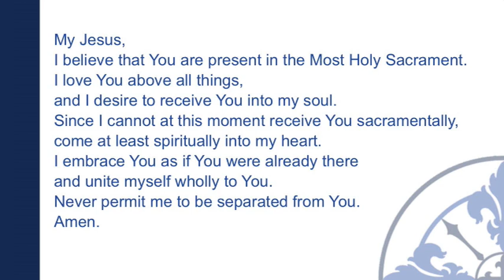Mass for the Second Sunday in Ordinary Time